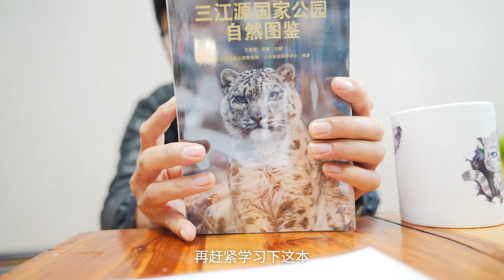萌物来袭！花6000元深入无人峡谷，72小时蹲守野生动物，只为拍它！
这一站，我们来到了位于青海玉树的昂赛大峡谷，在这个人迹罕至的峡谷里，生活着各种各样的高原野生动物——国家一级保护动物白唇鹿、狐界顶流方脸藏狐，以及被大家亲切称为“大猫”的雪豹……

昂赛大峡谷属于三江源国家公园，个人进入需要在专门的机构申请和预订，会有当地向导带你观察动物，而游客，也会住在向导家中，深入体验牧民的日常生活。

可以说，在昂赛大峡谷里度过的四天三晚，和我们以往的生活都不一样。而观察和拍摄野生动物，也比我们想得更加艰难，但我们确确实实地，也被这些“萌物”治愈了！

希望你喜欢今天的视频，感受被萌物治愈的十分钟吧！

【Rolling系列第三季：Rolling 秘境，我们开着van去寻找世外桃源】

我们是小墨与阿猴，2020年8月，30岁的我们开着一辆用van改造的露营车，从中国东部的上海出发，沿着北纬30度，一路开往西藏拉萨和珠峰大本营，并继续前往阿里地区公路旅行，全程15000公里，这就是我们2020年的横穿中国公路旅行项目——Rolling 30 !

2021年6月，休整半年后的我们再次开着同一辆车上路，从北京出发，一路向西，沿着丝绸之路，前往新疆。这是一条古老的路线，它一路上的故事，也许已经被很多人讲过。但总有在这条路上不断前行的人，也总有故事，正年轻着。这就是我们Rolling系列的第二季——Rolling丝路！

2022年5月，我们迎来的Rolling系列的第三季，这次，我们要带大家去寻找秘境……

两个人在rolling home上会度过怎样的vanlife生活？

▶  b站 / 小红书 / 抖音：小墨与阿猴
▶  微博：@小墨MO @阿猴HOSEA